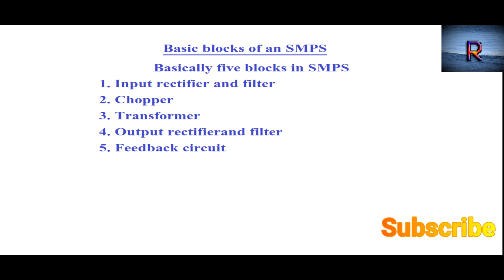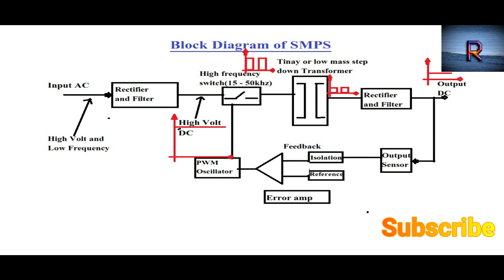SMPS Working Principal By Resonance Classes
SMPS Working Principal  we know SMPS very well . SMPS is a smart power supply unit .we use every were as a power supply unit. but in this video we will talk  about  computer  smps .SMPS Working Principal  we know SMPS very well . SMPS is a smart power supply unit .we use every were as a power supply unit. but in this video we will talk  about  computer  smps .we will try to understande  smps with the help of block diagram and practical video.